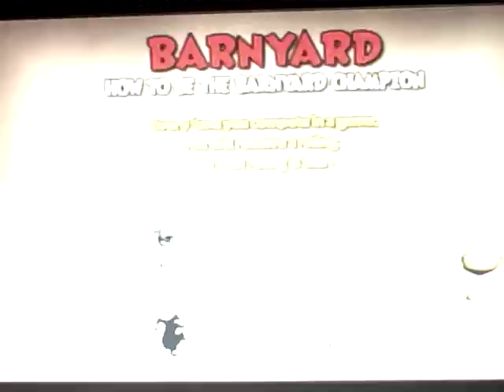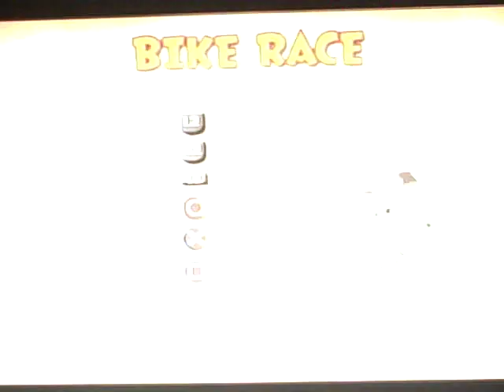Barnyard the video game Walkthrough Part 46